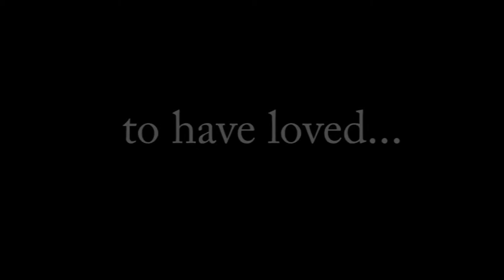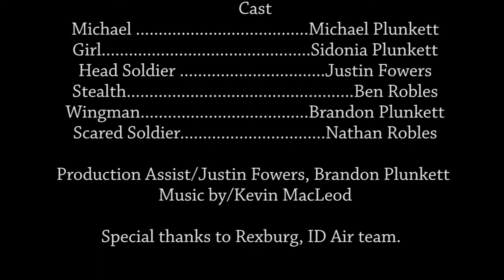To Have Loved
I hold it true, whate'er befall;
I feel it, when I sorrow most;
'Tis better to have loved and lost

 - Lord Alfred Tennyson

Starring:
Michael Plunkett
Sidonia Plunkett
Justin Fowers
Brandon Plunkett
Ben Robles
Nathan Robles